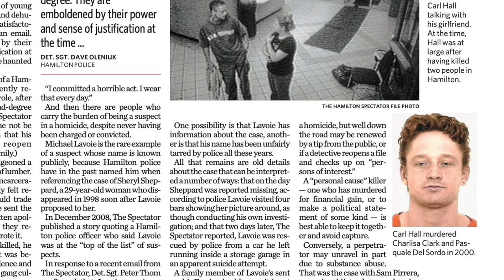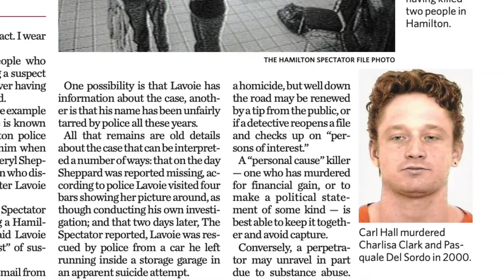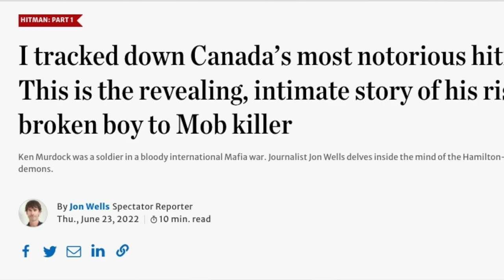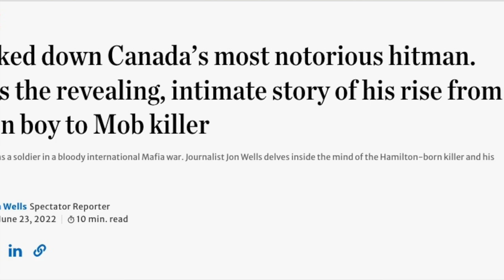What it's like to interview Canada's most notorious hitman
Ken Murdock was a soldier in a bloody international Mafia war who brazenly executed legendary mobster Johnny Papalia. Journalist Jon Wells tells the story of Murdock’s tormented childhood and the road that led to his deadly loyalty to a ruthless crime family.

Read the "Hitman" series starting June 23, 2022